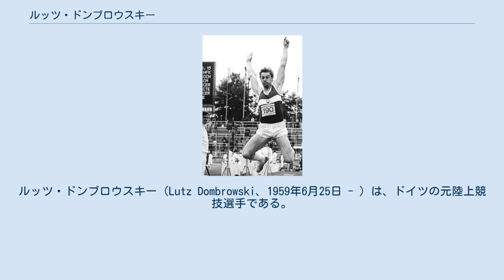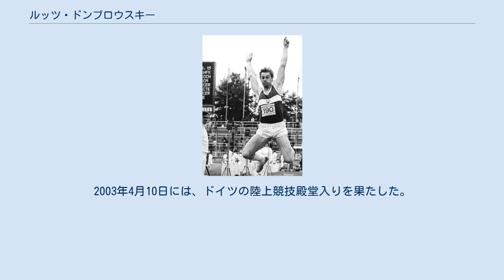ルッツ・ドンブロウスキー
ルッツ・ドンブロウスキー（Lutz Dombrowski、1959年6月25日 - ）は、ドイツの元陸上競技選手である。
彼は、1980年に開催されたモスクワオリンピックの男子走幅跳で金メダルを獲得した。
 ドンブロウスキーは当時の東ドイツを代表する走幅跳選手で、オリンピック前年の1979年にはヨーロッパカップで優勝していた。
1980年のモスクワオリンピックは、前年12月にソビエト連邦がアフガニスタンに侵攻したことに対して、アメリカ合衆国などの西側諸国がボイコットした。
そのため、アメリカ合衆国のラリー・マイリックスなど西側の有力選手の多くが参加できなかった。
男子走幅跳には、32人の選手が出場して7月27日と7月28日に予選と決勝が実施された。
選手たちは2つの組に分かれて予選を競い、予選通過基準の7メートル90センチの跳躍に成功した9人を含む上位12人が決勝に進むことになった。
ドンブロウスキーは予選グループA組で8メートル17センチを跳び、同じく東ドイツ代表のフランク・パシュクとA組1位を分け合って決勝に勝ち残った。
 決勝では、5回目の跳躍で8メートル54センチを跳び、パシュクを抑えて金メダルを獲得した。
なお、ドンブロウスキーのこの記録は、2011年の時点でドイツ最高記録として残り、1968年のメキシコシティオリンピックでアメリカ合衆国のボブ・ビーモンが記録した8メートル90センチに次ぐオリンピック記録だった。
 2年後の1982年には、ヨーロッパ陸上競技選手権大会の同種目で優勝した。
後に、バーデン＝ヴュルテンベルク州の都市シュヴェービッシュ・グミュントで体育教師となり、同地のスポーツ協議会の代表を務めている。
2003年4月10日には、ドイツの陸上競技殿堂入りを果たした。
 ^ Athletics at the 1980 Moskva Summer Games:Men's Long Jump Qualifying Round 2011年12月30日閲覧。
（英語） ^ Athletics at the 1980 Moskva Summer Games:Men's Long Jump Final Round 2011年12月30日閲覧。
（英語） ^ Athletics at the 1980 Moskva Summer Games:Men's Long Jump 2011年12月30日閲覧。
（英語） ^ EUROPEAN CHAMPIONSHIPS (MEN) 2011年12月30日閲覧。
（英語）